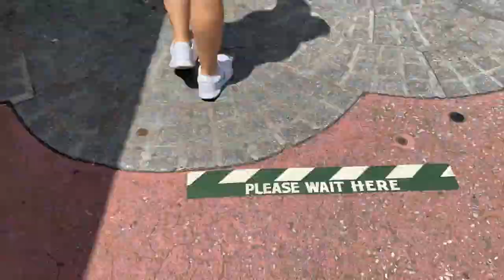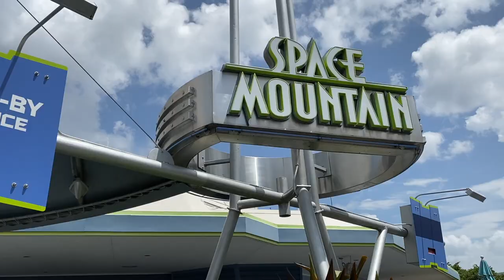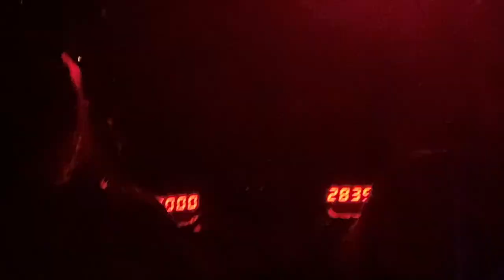Magic Kingdom we are finaly back!